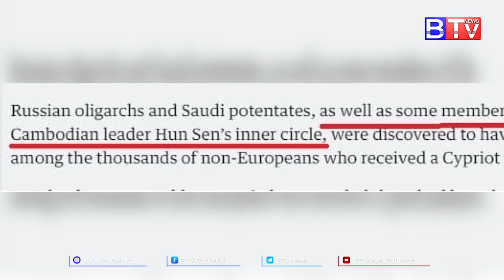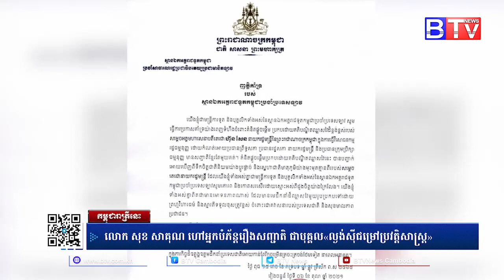គម្រោងវិសោធនកម្មកំណត់ «សញ្ជាតិខ្មែរតែមួយ» បានជះស្មារតីស្រឡាញ់ជាតិកាន់តែខ្លាំង